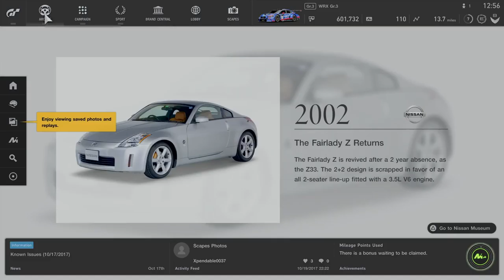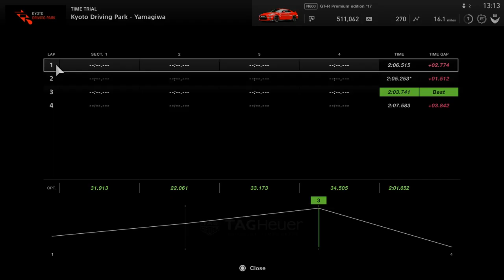Gran Turismo Sport: Purchasing 2017 Nissan GT-R and Running a few laps + Cinematic replay